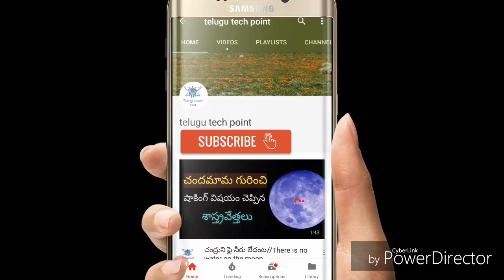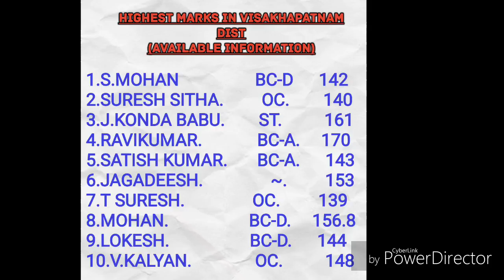Group 3 mains cut off/vskp highest marks aspirants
Groupp 3 mains cut off/vskp highest marks aspirants